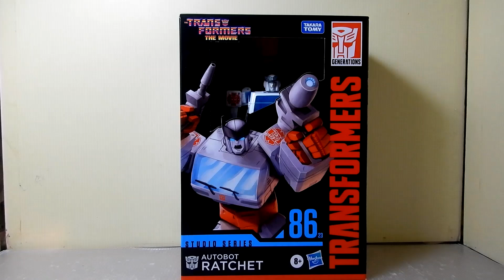Transformers Legacy Evolution: Ratchet